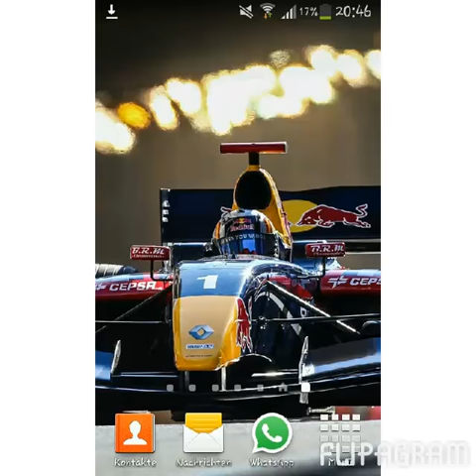Formel 1 fon Floxi